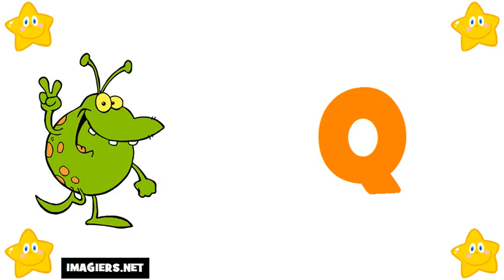Học tiếng Pháp = Bảng chữ cái tiếng Pháp